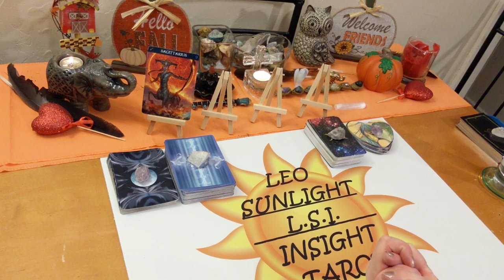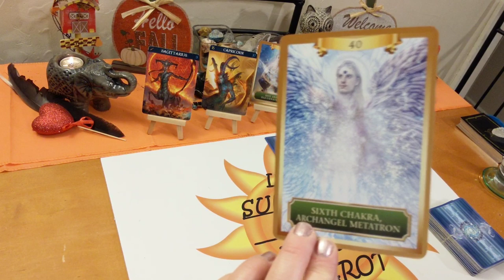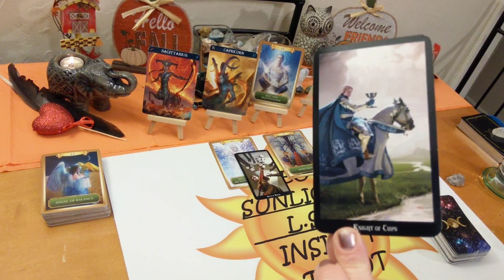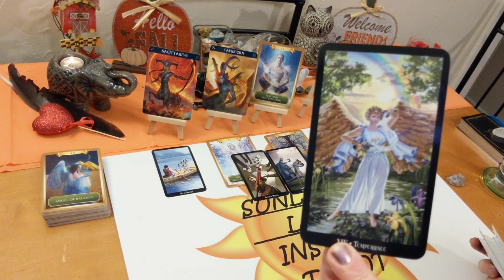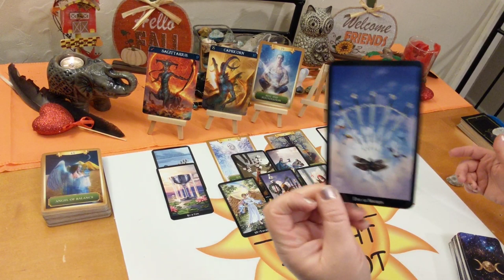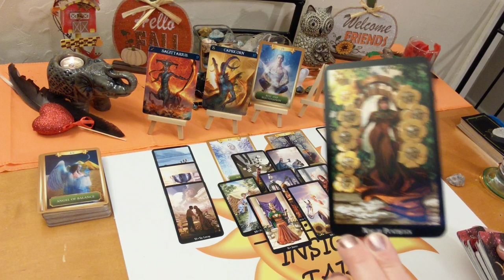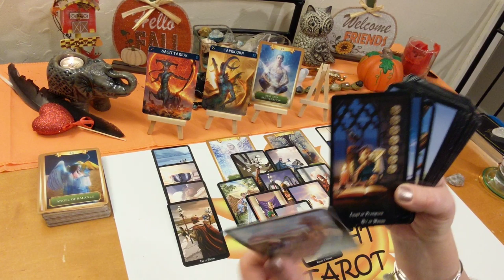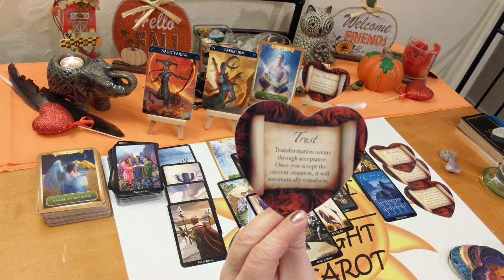Sagittarius♐ Love Reading 🏆Clarity Brings A Love Victory💘 November 2019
♐Sagittarius♐ Love Connection Tarot & Oracle Card Reading for November 2019. A look at your love connection situation. This has to be an actual connection of some kind. I’ll give you the messages you need to hear through intuition & spirit. How you are both feeling about the connection and each other. The actual situation, advice for you & possible outcome. All clarified with Tarot & Oracle cards. Clarity, hope, faith & optimism is what I give along with honesty & truth. Giving you what you need to make the right choices & decisions in your life.